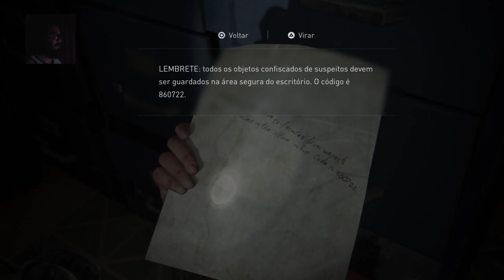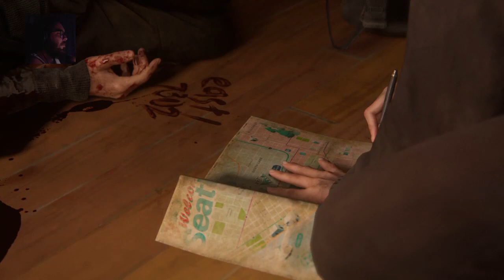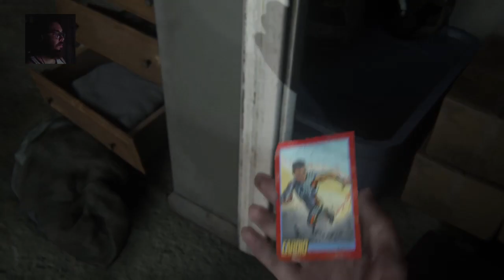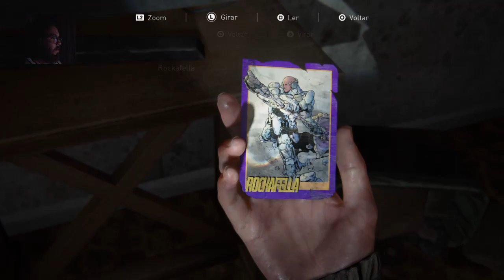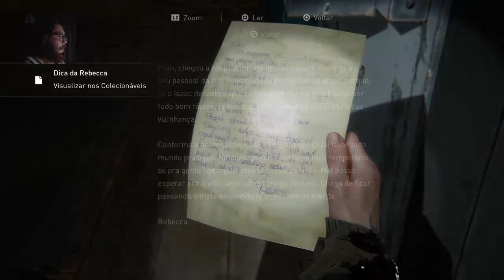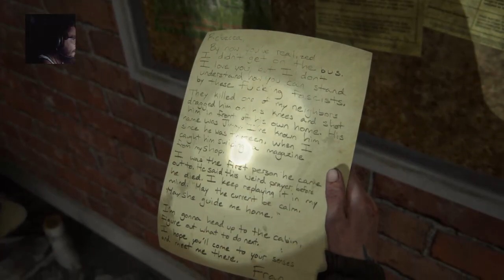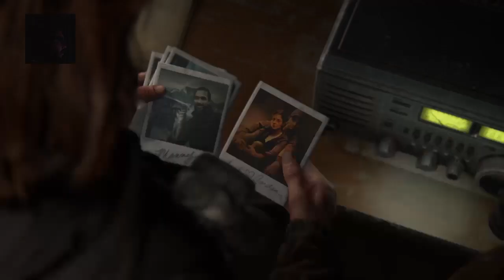Revivendo The Last of us Part 2 - EP 4